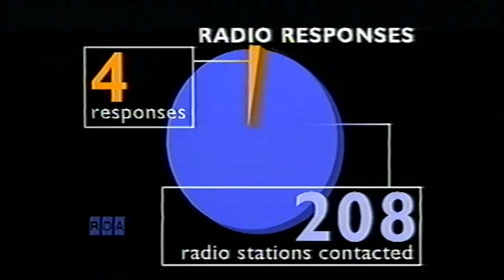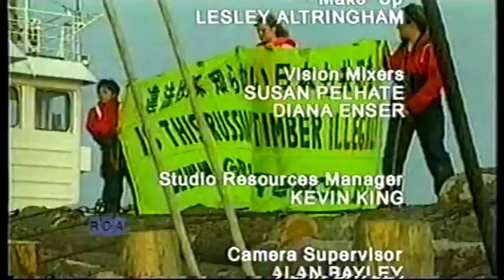The RDA with John Gordillo S1E05Pt2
Standup comedian Paul Foot "I have a sore throat"
Sally Gray "I have no idea who you are" - man humping the ground on BBC Record Breakers, most press ups in one minute,
Britt Eckland, and the Jim Davidson Generation Game audience
Discussion of word battyman, what is boring
Lets go to their studio. "If you were Jay Leno, you could do that"
Television Centre corridors, wave with Jim Davidson
Playground Insult Update with teachers live from Cardiff, Liverpool and Bristol
- You fat bap, you donut / doughnut, muppet, nugget, Sly, shady, slack, off key, being extra, facety, extra, mild, your bret stinks, you need a haircut, your mum followed by anything.  Your mums a ho.
Jingles night from radio stations.  Radio Shropshire full jingle theme with images from todays world news. (Oswestry to Ellesmere)
Credits.

Highlights from 3 July 2000, 4 July 2000, 5 July 2000,